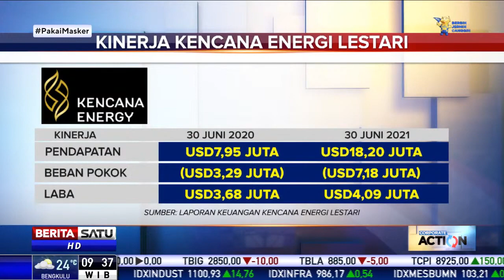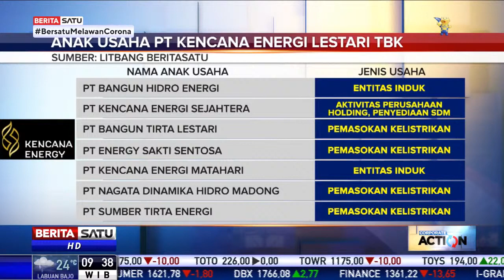Kencana Energi Bentuk Anak Usaha Baru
PT Kencana Energi Lestari Tbk membentuk anak usaha baru yakni PT Kencana Energi Sejahtera. Pendirian entitas baru bertujuan menunjang kegiatan usaha perseroan.